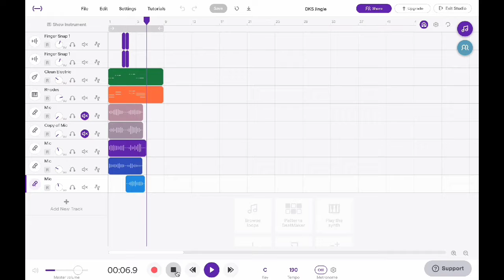Thrasher/Mosh Action Figure Review